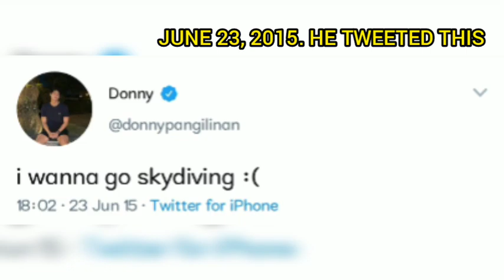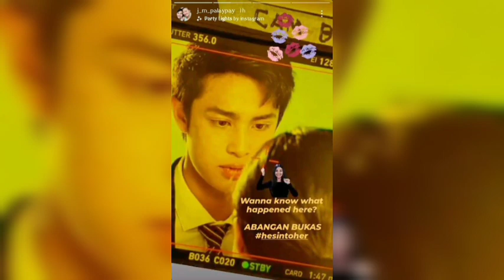SKYDIVING FT. DONBELLE 😍❤️ | DonBelle's D.